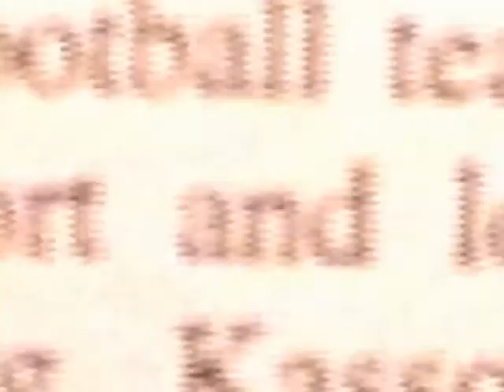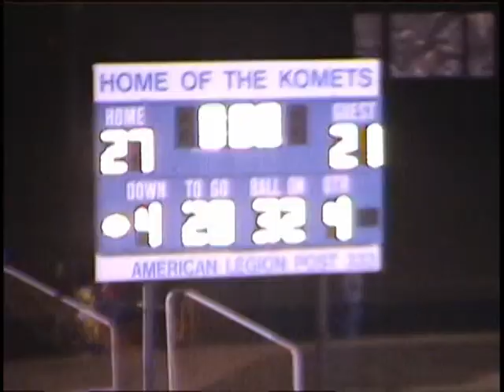BYRON FOOTBALL HIGHLIGHTS 2003 06 Kasson